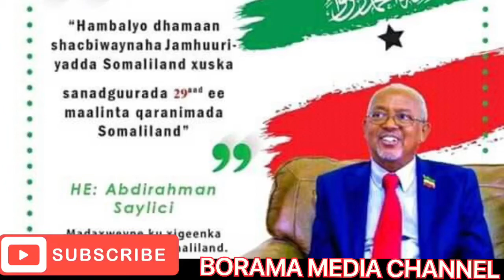18 May 2020 Haybad waxa ku leedahay dhulkaga Hooyo.